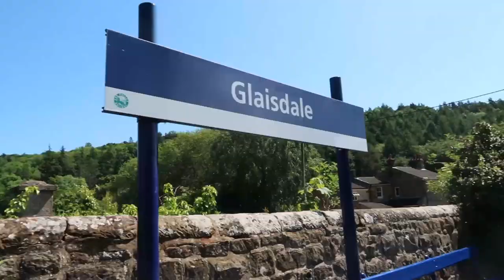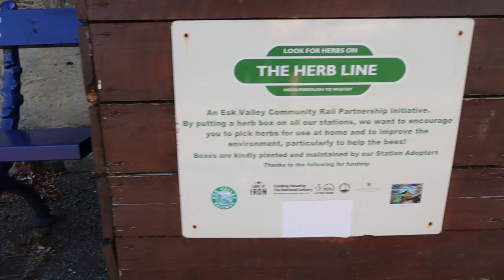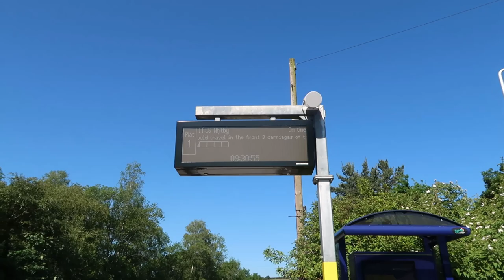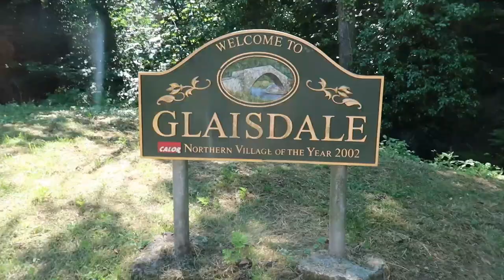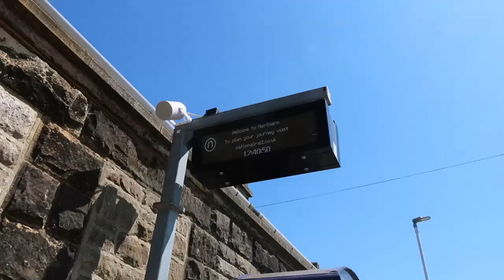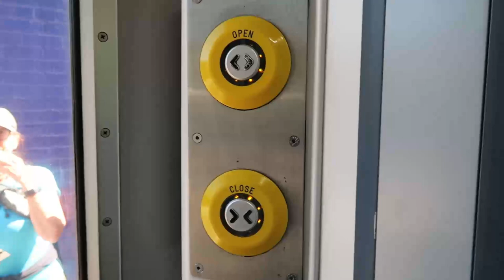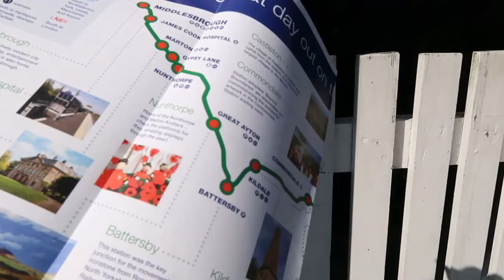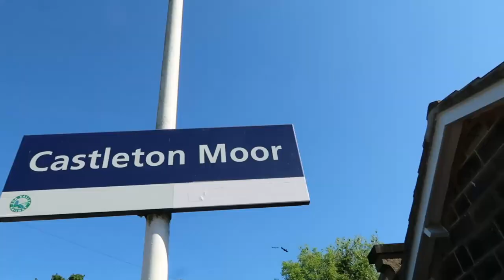DAY 21 - I Visited the Prettiest Village in Yorkshire!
Exploring Yorkshire and the Humber by Train DAY 21 (16/06/23). Here I visit: Danby, Castleton Moor, Glaisdale, Lealholm, Grosmont and Egton. I visited the prettiest village in Yorkshire!